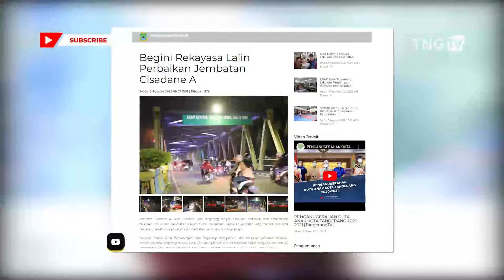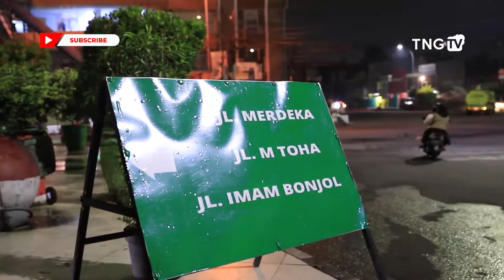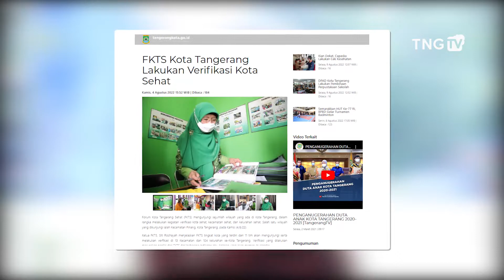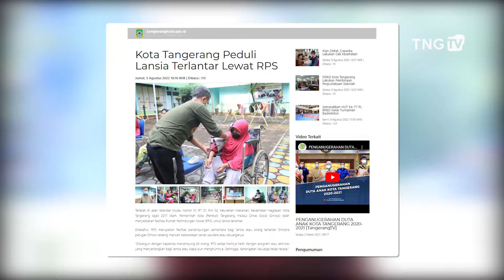TangerangTalk | Mau Jadi Capaska? Dengerin Nih Tipsnya! (2/2)